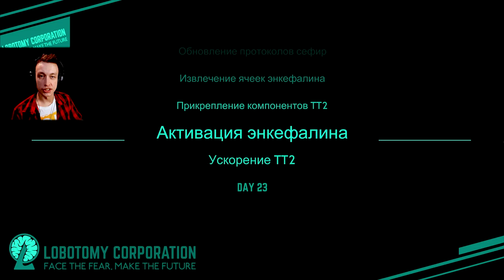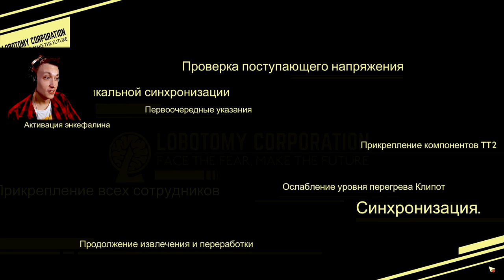#𝟏𝟴 Она ЗАБРАЛА его СЕРДЦЕ ★ Lobotomy Corporation - Felaor Прохождение!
💫 Ледяная Демоническая Милфа - появляется, Фелаор - влюбляется (*¯︶¯*)
Самая милая аномалия ?

Хай, я Felaor, и у меня на канале вы сможете круто провести время за просмотром летсплеев и обзоров на любимые игры, стараюсь создать всё для вашего уюта ;3

lobotomy corporation
lobotomy corporation прохождение
lobotomy corporation meme
lobotomy corporation прохождение
лоботомия корпорация
13 angel
lobotomy corporation сюжет
лоботоми корпорейшн
lobotomy corporation animation
lobotomy corporation анимация
lobotomy corp
лишь на мгновение
lobotomy corporation mod
lobotomy corporation все монстры
корпорация лоботомия